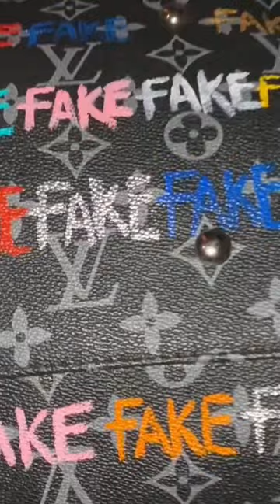Custom Painting Louis Vuitton! (part 4)